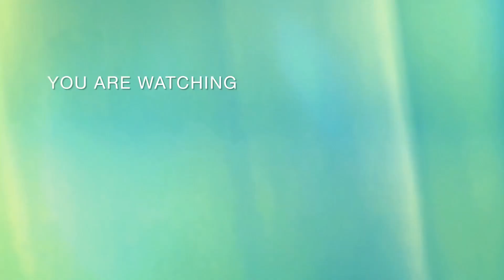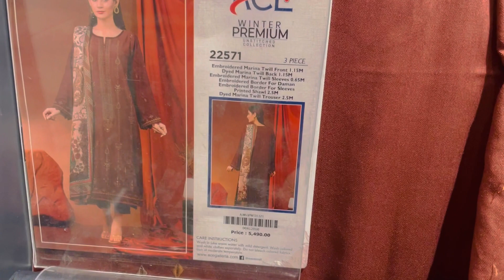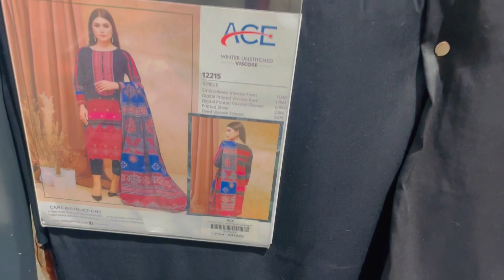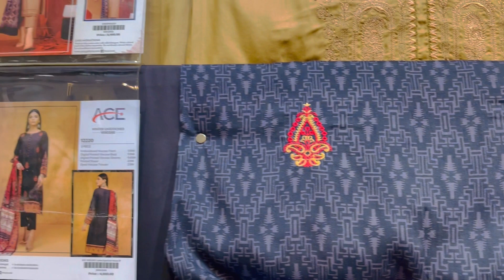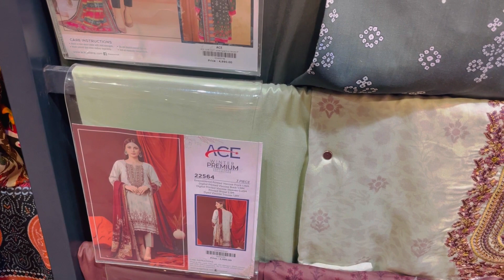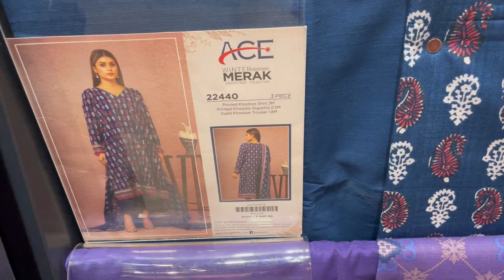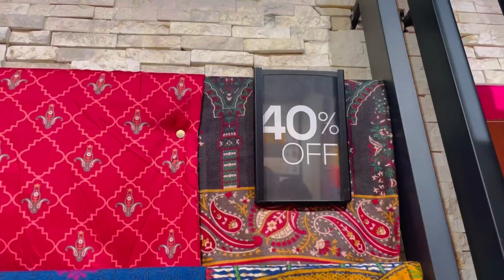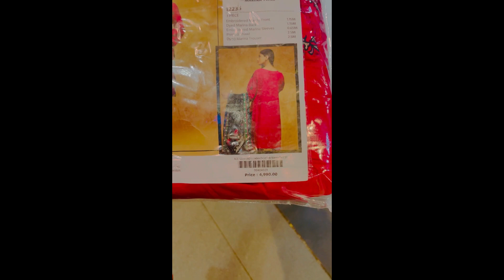Ace galleria winter collection sale upto 50% off/35% discount unstitched collection